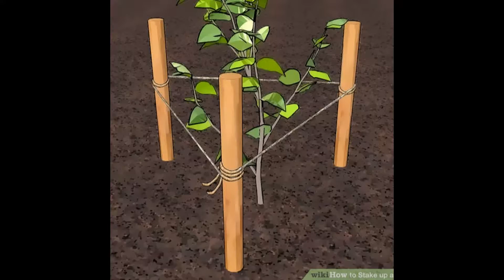LACQUER EUCALYPTUS POLE